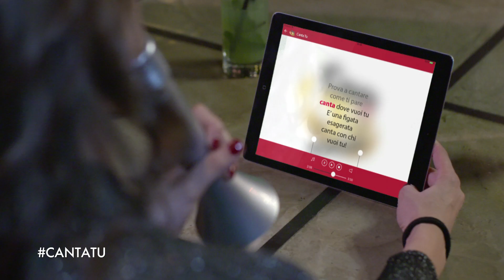Giochi Preziosi - Canta Tu Light & Sound MIC [30"]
DIVENTA UNA POP STAR!
Con il Light & Sound Mic puoi cantare ovunque!

È facile da usare: grazie al Bluetooth, puoi connettere il microfono al tuo dispositivo in modo semplice ed immediato.

Divertiti a cantare con l’app Canta Tu ma anche con Youtube o con le canzoni disponibili sul tuo dispositivo. Con il codice in regalo puoi scaricare subito 50 canzoni GRATUITE dall’app Canta Tu!